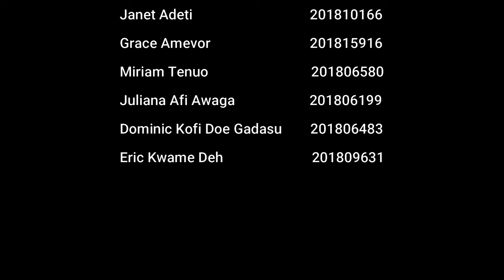Gbolo Ewe Traditional Dance